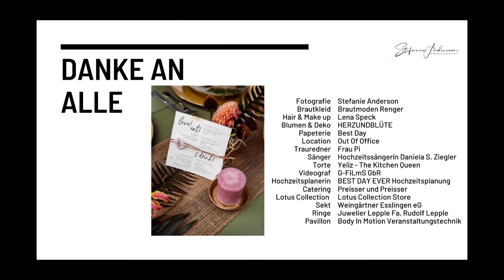VLOG #28 - Styled Wedding Shooting Ethno meets Urban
♥♥♥ Vlog - Styled Wedding Shooting Ethno meets Urban ♥♥♥

Ringe Juwelier Lepple Fa. Rudolf Lepple